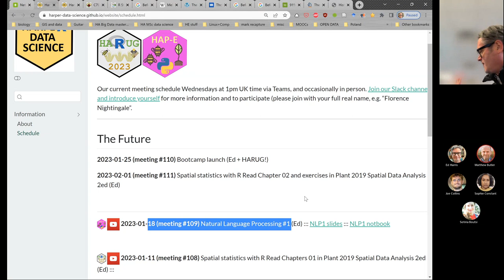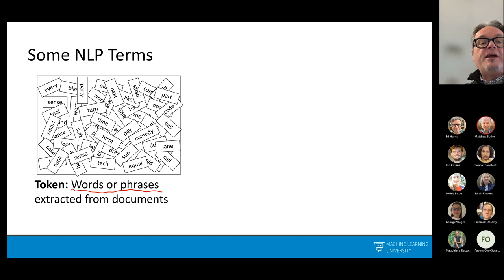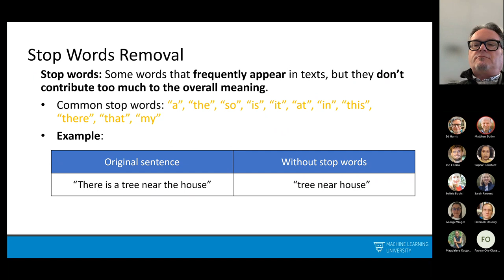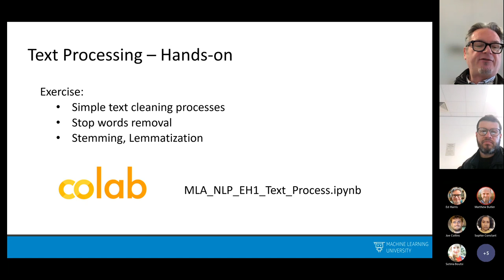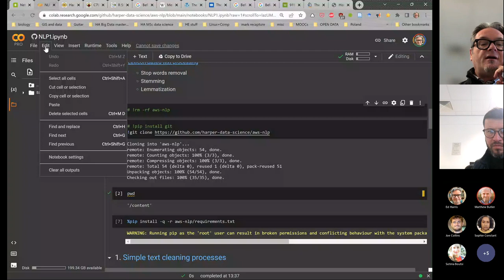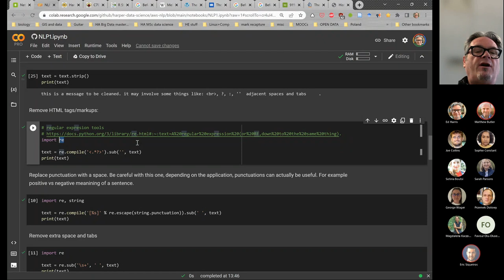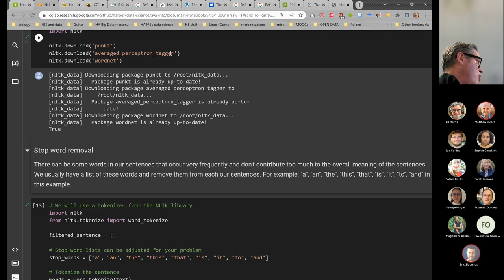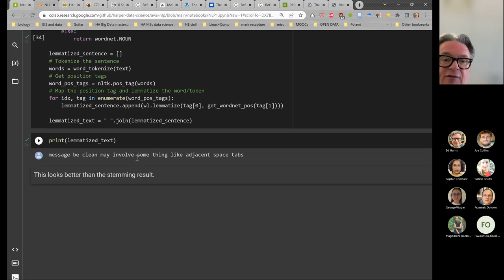**2023-01-18 (meeting #109)** Natural Language Processing session #01 (Ed)